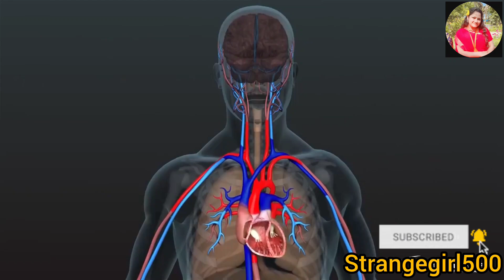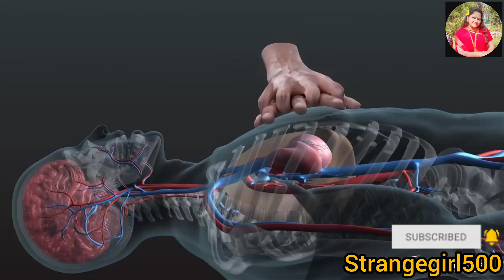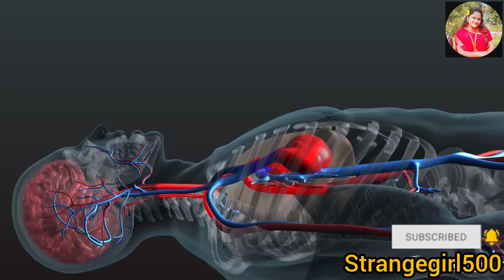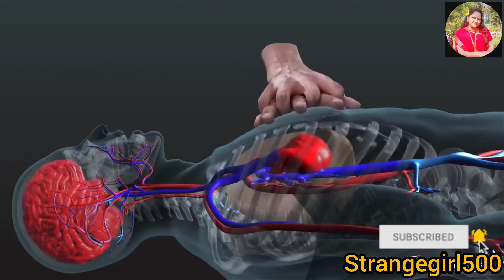cpr | CPR procedure step by step|chest compressions| cardiopulmonary resuscitation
CPR procedure step by step|chest compressions| cardiopulmonary resuscitation | @Strangegir500